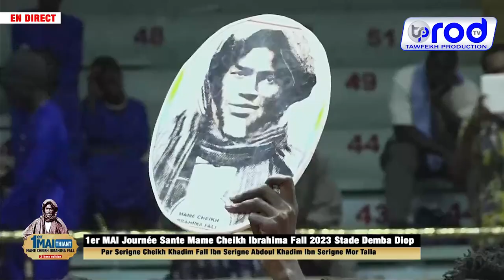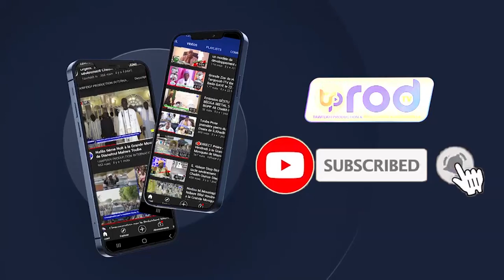N2 ZIKAR Sam FALL 1er MAI Journée Sante Mame Cheikh Ibrahima Fall 2023 Stade Demba Diop Par